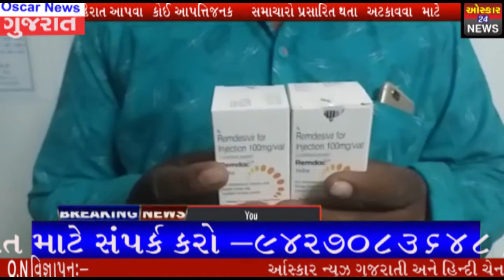બોટાદ સોનાવાલા હોસ્પિટલ ખાતે રેમડેસિવર ઇન્જેક્શનનુ જરૂરિયાતમંદ દર્દીઓને વિતરણ#OscarNews#News#Agency